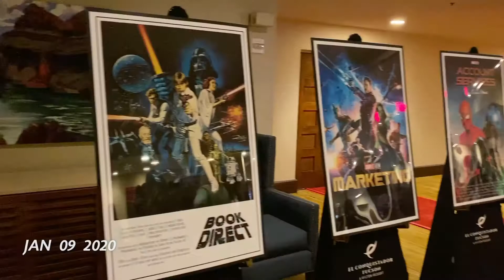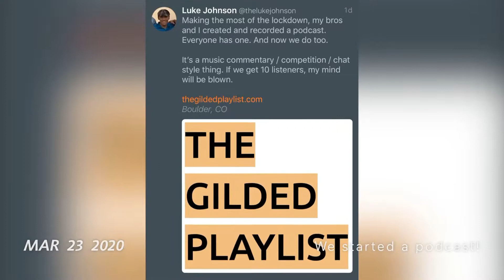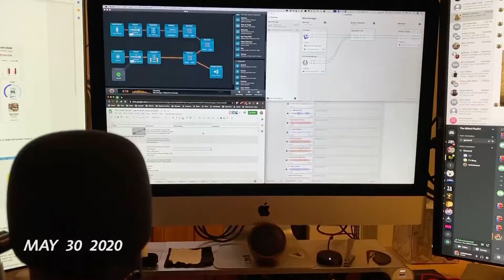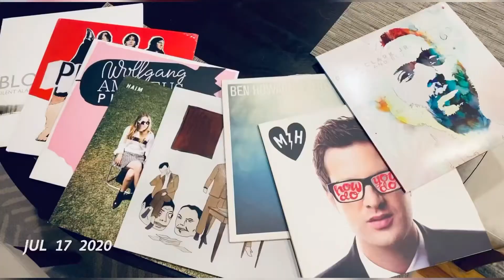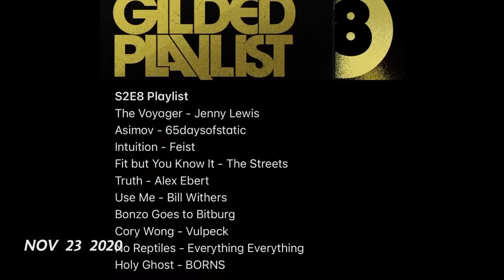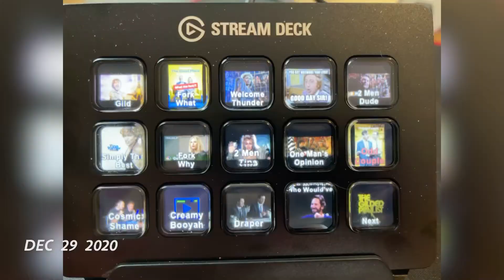1 second every day 2020